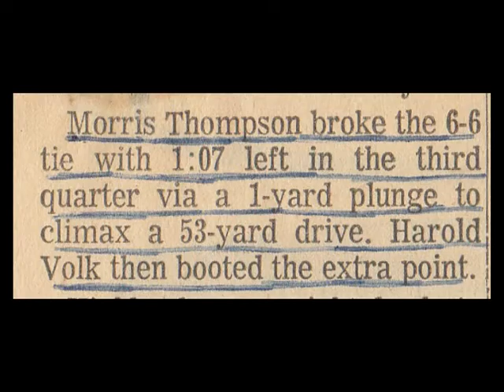Morris Thompson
Video Of My Father